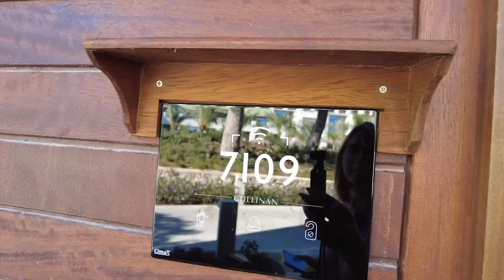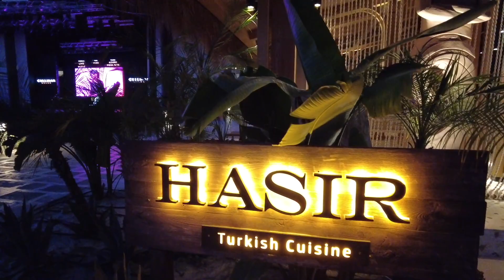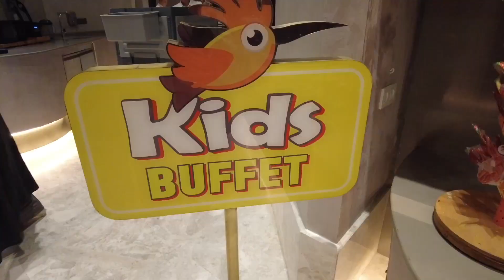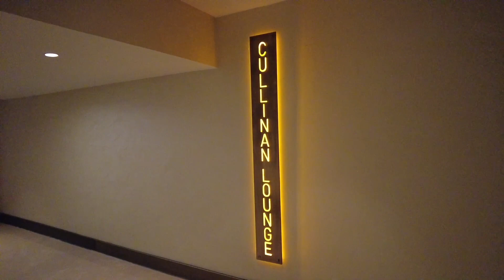CULLINAN BELEK Самый обсуждаемый новый премиум отель в Турции. Восторг, превзошёл все ожидания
Стильный , модный, вкусный
Зажигательные вечеринки до 2 ч ночи популярных диджеев в бич баре Golopogos , невероятное , атмосферное место на пляже
Стиль «эко + модерн»
Большой выбор ресторанов Аля-карт по меню
Премиальный алкоголь
Шикарный детский клуб , работает до 2-х ночи ,школа балета
Аквапарк 38 горок
Современные номера с системой «умный дом»
Личный ассистент 24/7

Поддержите меня, друзья, я старалась!

➤ ЗАКАЗАТЬ ТУР по вашим параметрам вы можете обратившись ко мне в WhatsApp